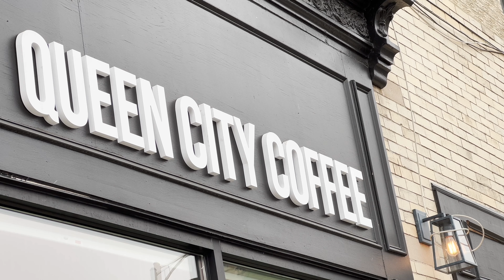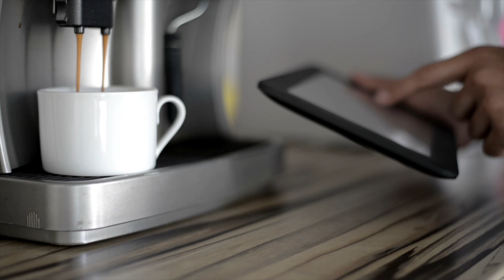The King of Queen City Coffee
I was fortunate to get a chance to sit with a very busy Maher Janajri and talk about how his journey has been ever since opening up his gourmet coffee shop in the heart of Plainfield, NJ.